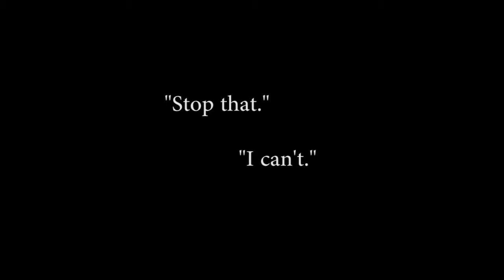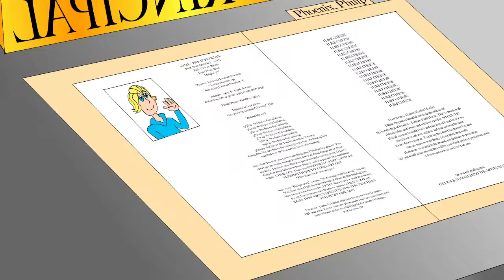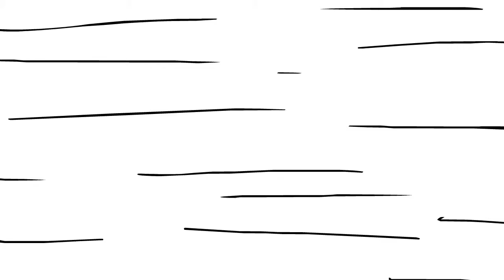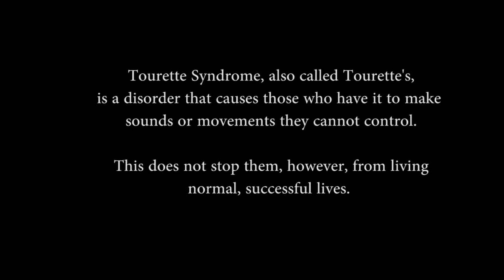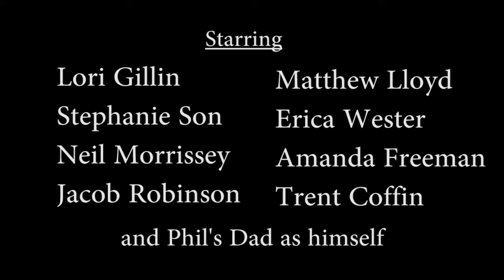Phil the Phoenix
"In a small mountain town, there lives a boy named Phil who, at random, turns into a Phoenix and explodes! And as a pile of ashes forms, he pops out of it back in his human form again. Day after day this occurs, and the whole town hates him for it. But as they find out, this disorder could be the one thing that saves the day. "

This is my senior thesis film for the Kansas City Art Institute.  It is also the reason why I haven't uploaded very many videos the last year.

It's easy sometimes to feel like you're the cause of the whole world's problems. Having a disorder you cannot help only adds to that anxiety.  Growing up with Tourette's Syndrome, as well as other neurological problems, I've felt my fair share of that, and then some.  But I lived through it, I never let it consume me, and I came out on top in the end.  And that is why I wanted to make this film, because I wanted to reach out to people who are feeling the same pain-- regardless of whether they have a disorder or not--and show them that everything will be okay.